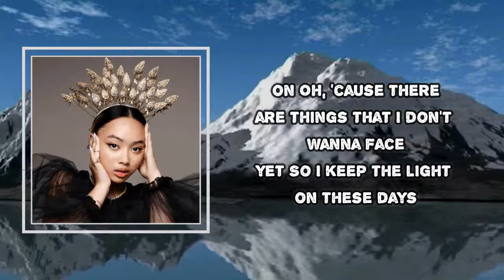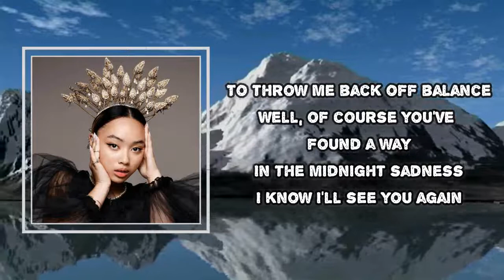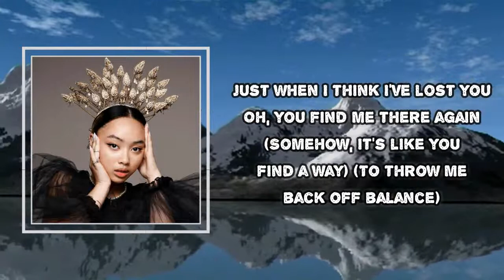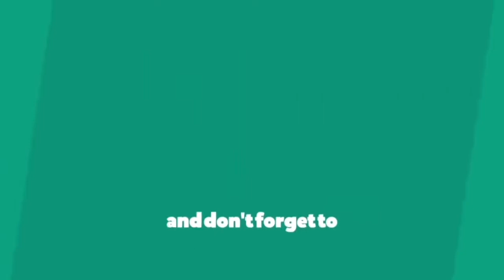Griff - Remembering My Dreams (Lyrics)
Remembering My Dreams
Mod Sun
One Foot in Front of the Other

Remembering My Dreams  Lyrics:
 I'm tired, but I'm tryna stay awake
So keep the light on, on
Oh, 'cause there are things that I don't wanna face
So I keep the light on these days

'Cause I've been remembering my dreams
More vivid than they've ever been
Usually, I forget them in like a millisecond
I've been remembering my dreams
The details, every little thing
It kinda seems to me that maybe you're coming back for me just when

You know that I've been running from you
Yeah, I've been running from you, babe
And every time I think I've lost you
Somehow it's like you find a way
To throw me back off balance
Well, of course you've found a way
You've found a way for me to see you again

Is it bad that I feel bad when I wake up?
Like I should be relieved, but I'm not
Oh, 'cause all the ways you hurt me, I forgot, yeah
When I was asleep, but now I'm not

And I've been remembering my dreams

In the midnight sadness
I know I'll see you again

Yeah, of course you've found a way
Oh
Why'd you have to find a way back?

'Cause you know that I've been running from you
To throw me back off balance (To throw me)
Well, of course you've found a way (Course, yeah, you found a way)
You've found a way for me to see you again (Yeah)

You know that I've been running from you (You know that I've been running from you)
Baby, I've been running as fast as I can (Yeah, I've been running from you, babe)
Just when I think I've lost you
Oh, you find me there again (Somehow it's like you find a way)
And just when you throw me back (Well, of course you've found a way)
In the midnight, in the midnight, yeah